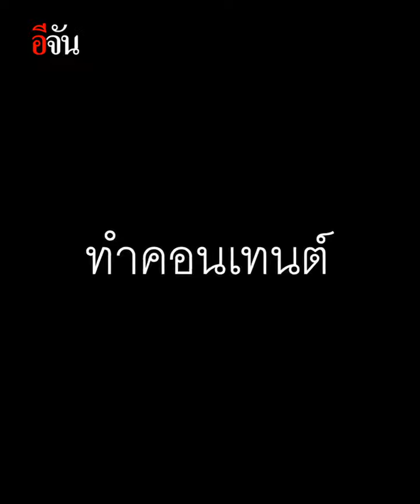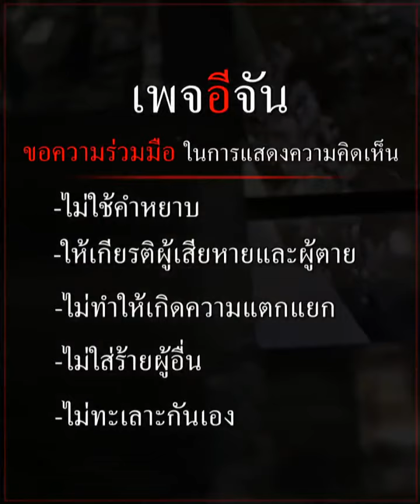"สำนึกแล้ว" สาวสองขอโทษ ทำประเทศเสื่อมชื่อ | อีจัน EJAN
"ขอบคุณทุกการด่า" ดราม่าดังข้ามประเทศ สาวสองเต้นบนรถไฟญี่ปุ่น สู่จุดจบ ด้วยคำขอโทษยาว